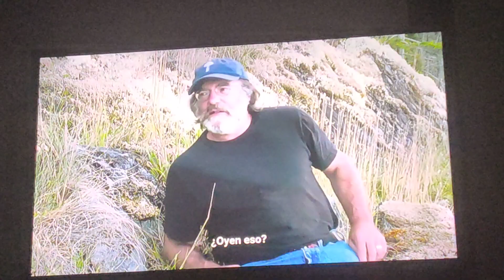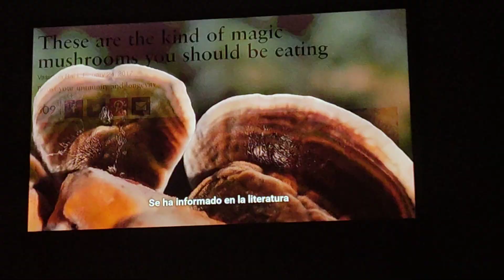PAJARITOS visitando colega SALVADOR DE VIDAS FUSAGASUGÁN CUNDINAMARCA AMOR HOGAR VIDA cel3002290314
PAJARITOS visitando colega SALVADOR DE VIDAS FUSAGASUGÁN CUNDINAMARCA AMOR HOGAR VIDA cel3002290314|d"

KITTY SARITA DIVINAS HIJAS GATITAS DE DÍOS EN CASA RIGS COL AMOR HOGAR Y VIDA  PARA TODAS ESPECIES

MI REINA MARGARITA 72'meses disfrutando más y más feliz en el cielo RIGS COL AMOR HOGAR Y VIDA

*ACASIA DORADA, PALMA AZUL DE MADAGASCAR Y AGAVE VIVÍPARA DE LA FAMILIA DE LAS SAB8LAS (REDONDA)*

 ... 🥦🥦🥦 *"NUEVOS HIJOS PARA EL JARDÍN LAS MARGARITAS CAYITA PALO"*

 *Jamás descansamos...!!!*

*Más de 16'años  por toda Colombia*
*SALVADOR DE VIDAS*
*Canal  YouTube:*
*ricardovis44*
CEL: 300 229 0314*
*"Benny Angelo Fundación RIGS COLOMBIA amor hogar y vida para todas las especies ANIMAL'S HUMAN'S"*